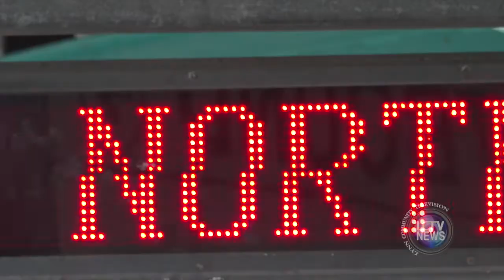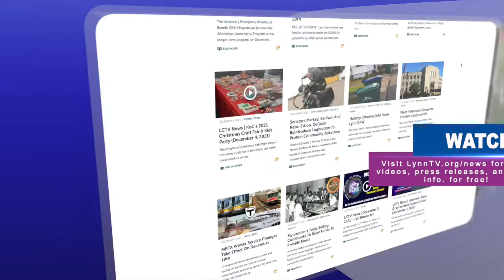LCTV News | Man on The Street: MBTA Commuter Rail station closing (July 19, 2022)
Earlier this week we sent a crew out to get opinions from commuters about the upcoming closure of the Lynn Commuter Rail station. The station will close for approx. 3 years beginning next week on July 25th to work on improvements, with the garage being closed in the Spring to be demolished/replaced.

Facebook.com/lynncommunitytv
Twitter.com/lynncommunitytv
YouTube.com/LynnTVOrg
Instagram.com/lynntelevision